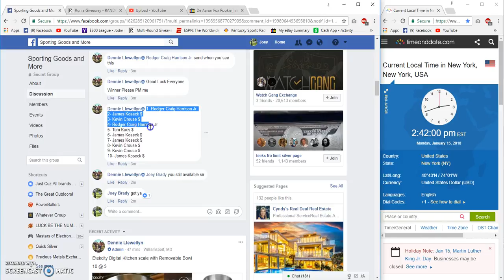Dennies Stainless Bowls Round 2